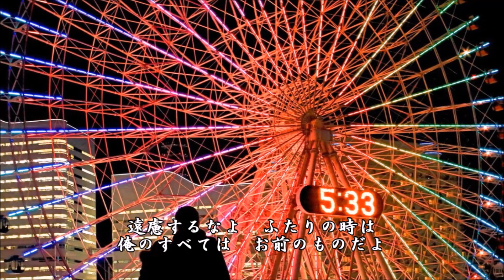石原裕次郎【よこはま物語】～abara練習記録No 017～181129R1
【関連動画】